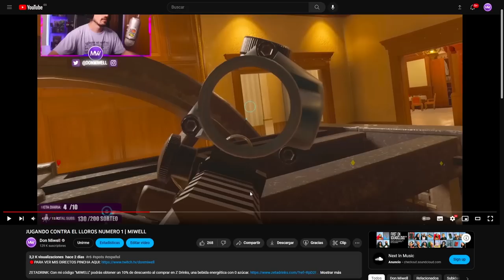TIENEN QUE PROHIBIR ESTO | MIWELL